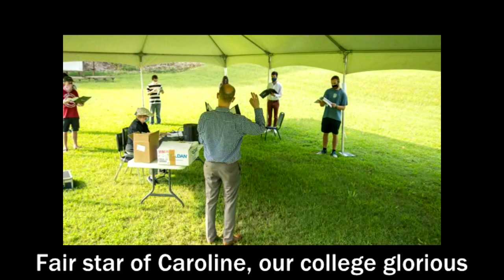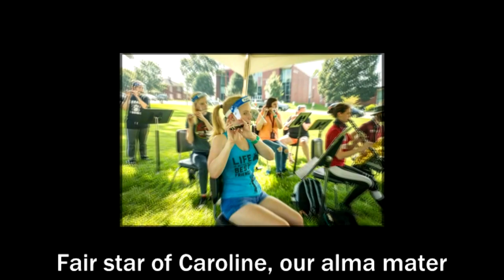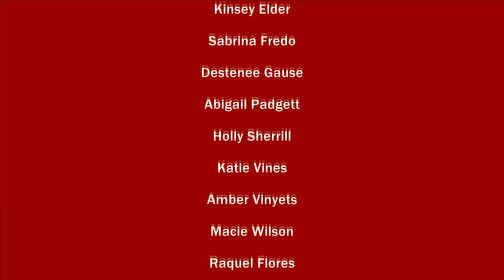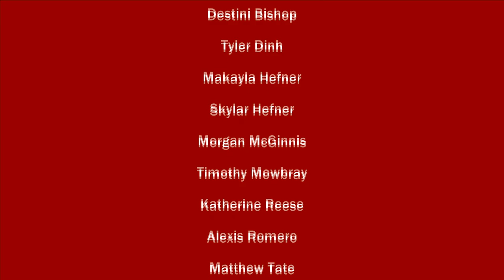LRU Alma Mater 2020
A collaborative project between the A Cappella Choir, Dr. Ryan Luhrs, conductor, and the Spirit of LR Marching Band, conducted by Prof. Neil Underwood. Mixed and mastered by Tim Phillips.